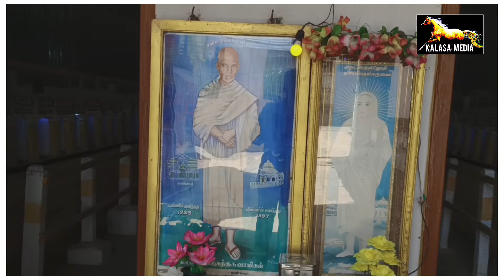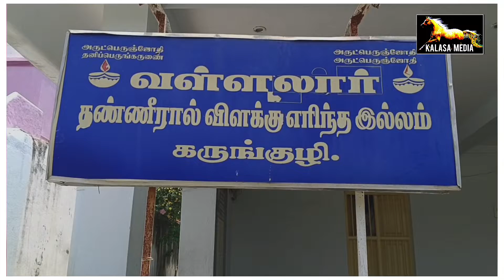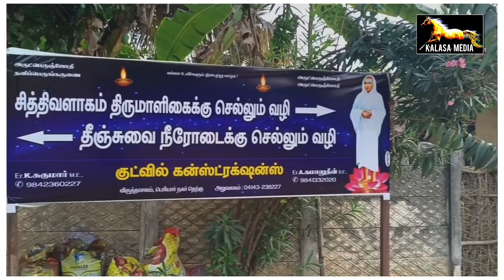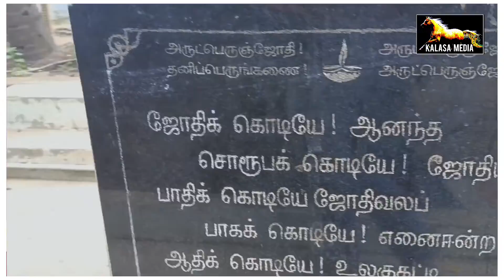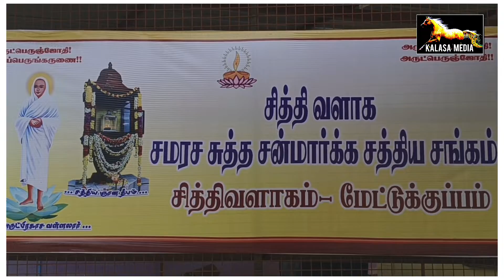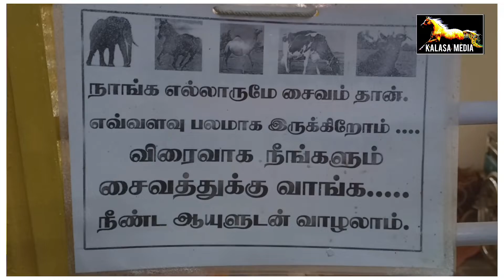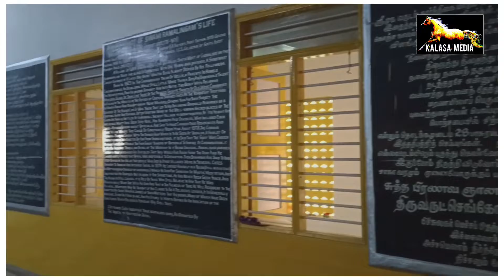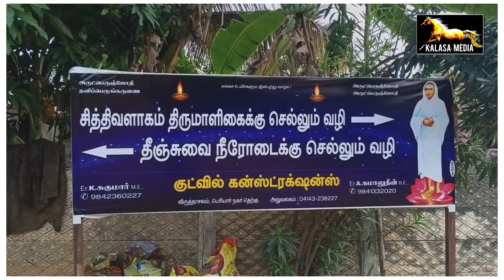நீதீ மன்றத்தில் வள்ளலார்? vadalur vallalar history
வடலூர் வள்ளல் பெருமாள் வாழ்க்கை வரலாற்றை ஒரு சிறு பகுதியாக பழனி திருமலைசாமி அவர்கள் வள்ளலார் வழியில் வரும் பக்தர்களுக்கு எடுத்துரைக்கும் வீடியோ பதிவு கலச மீடியா